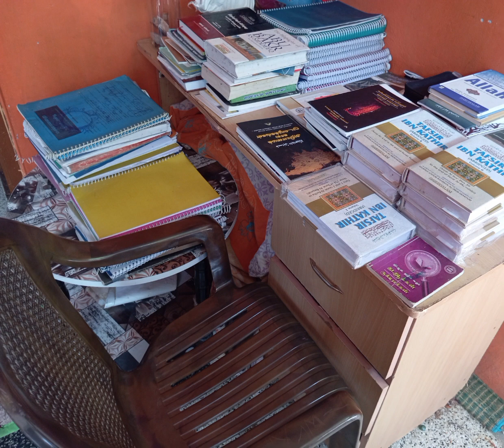ஸலபுகளில் கேட்பவரை விட கொடுப்பவர் சிரமப்படுவார்!